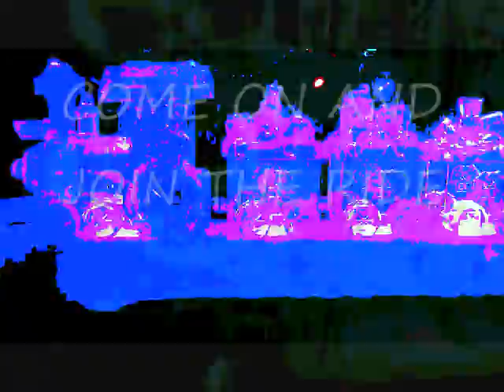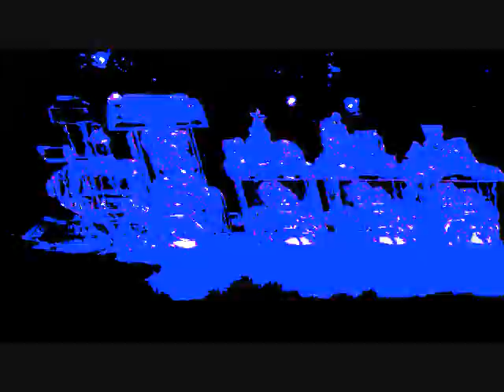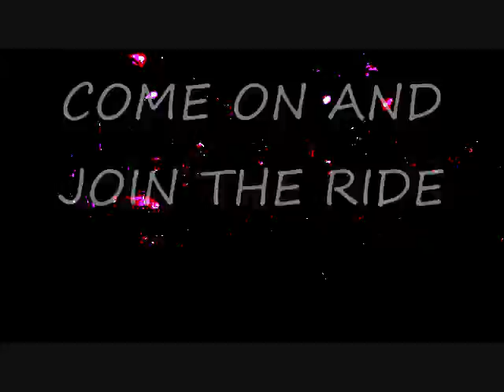Polar Express BY fYLO zOET